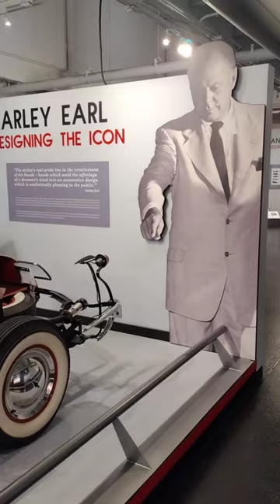Corvette CUTAWAY! NCM content COMING SOON!